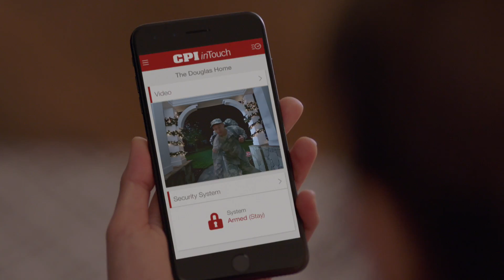CPI Security - Home for the Holidays